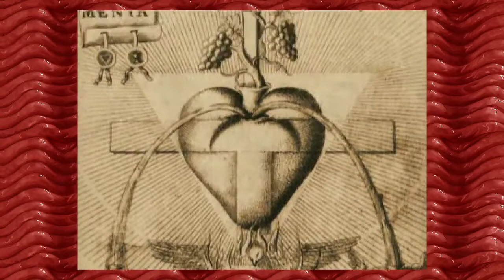Koudelka Part 5